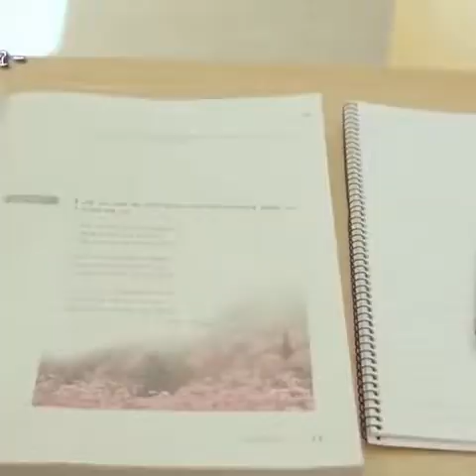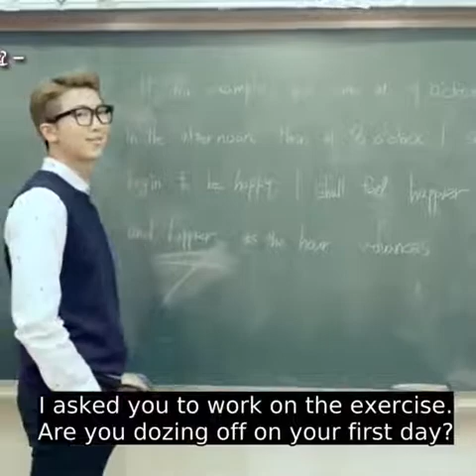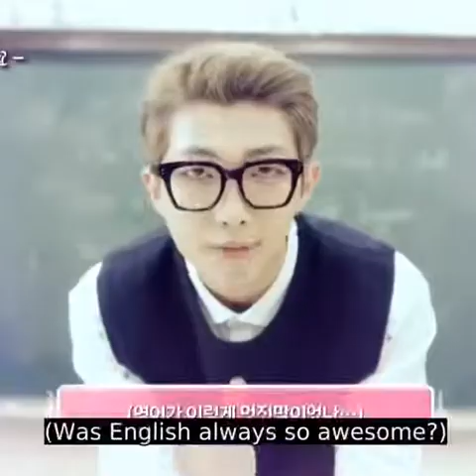BTS 💜 Eye 👁️ Candy 🍭 Of BTS School 🏫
BTS News BTS updates

‎@BTS LIVE
‎@BABY TAEKOOK

@bts.bighitofficial Hobi JackInTheBox FESTA_IS_B9ck HobiAtLollapaloozo Bad_decisions Yet_To_Come MyUniverseBTS PermissiontoDance BTS_Butter BtsourgreatestprizeJin HopeJin F^99 j BTSedits BtsLoveMyself Bts Twitter BTSWeverse IBelievelnConnection Got ARMY Behind Us